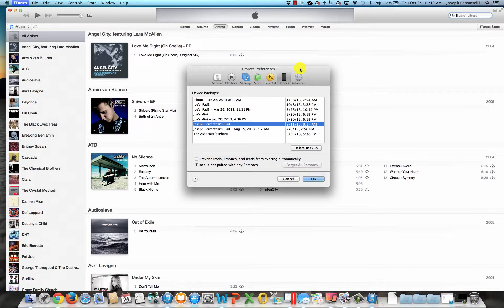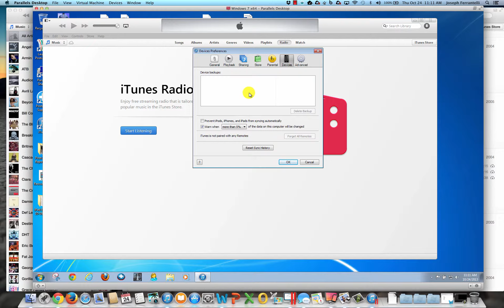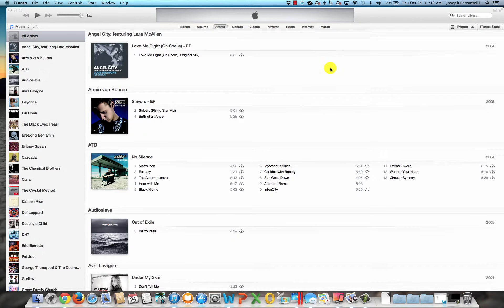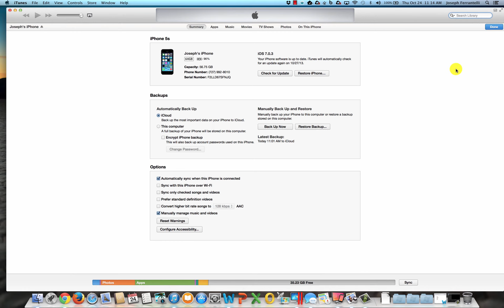Verify iTunes Backups